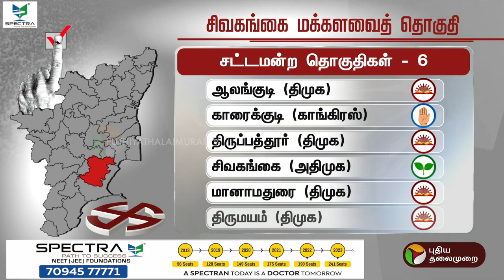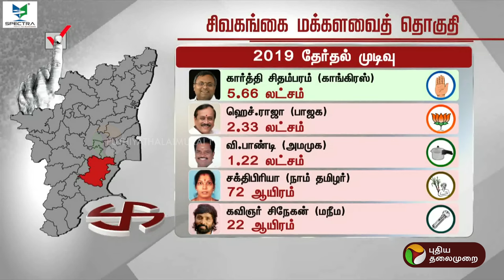சிவகங்கை மக்களவைத் தொகுதியின் பின்னணி என்ன? | Sivaganga | PTT